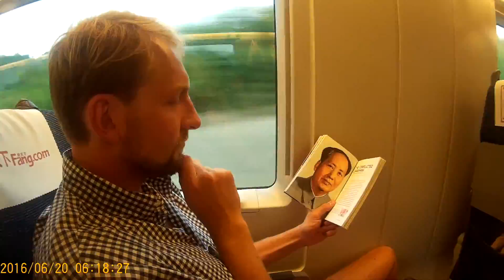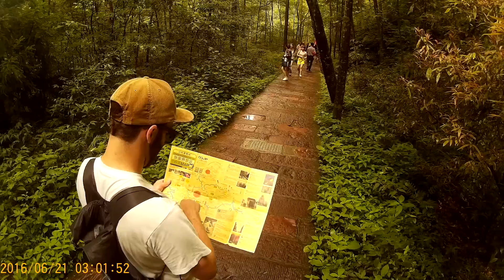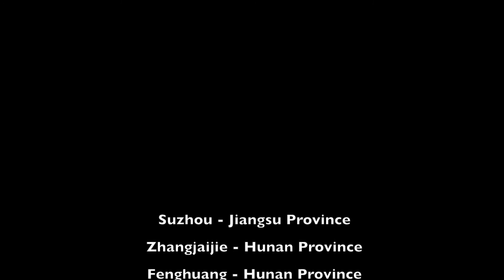China 2016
Suzhou - Jiangsu Province
Zhangjaijie - Hunan Province
Fenghuang - Hunan Province
Dazhai - Guangxi Province
Yangshuo - Guangxi Province
Dali - Yunnan Province
Lijiang - Yunnan Province
Shangri-La - Yunnan Province
Xi'an - Shaanxi Province
Pingyao - Shanxi Province
Beijing Municipality
Shanghai Municipality